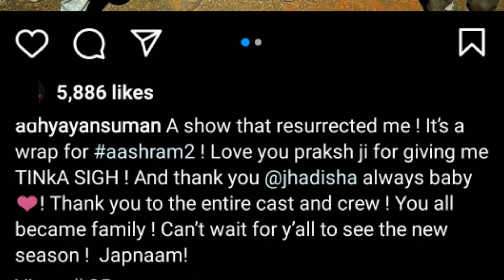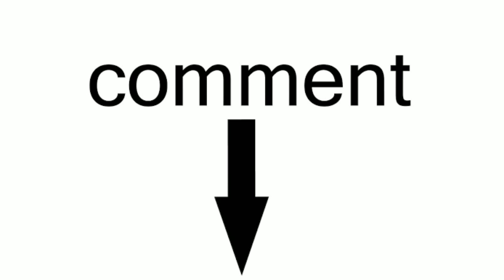Aashram Chapter 3 Final Release Date?|Aashram Chapter 3 Release Update|Aashram Chapter 3 Kab Aayaga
Hello Guys,
In this Video I will tell you the Release Date Update of Mx Player Upcoming Web series Aashram Chapter 3(Season 2).